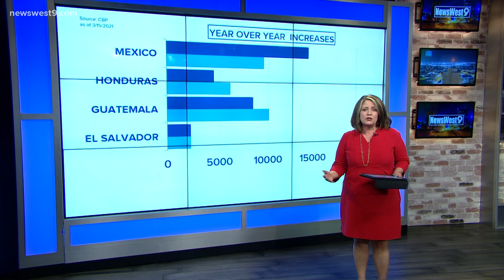El Paso seeing a surge in migrants crossing the border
According to border patrol agents, on average, about 200 people are apprehended at the border of Sun City a night.